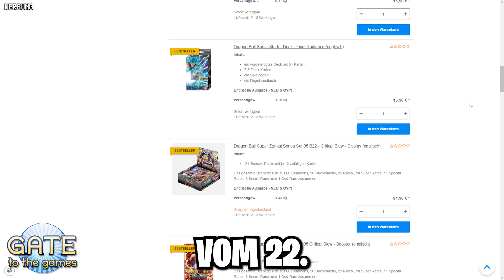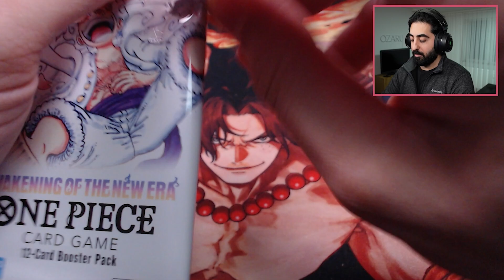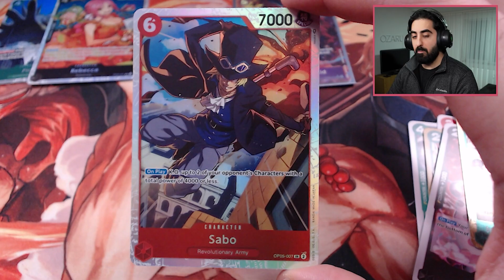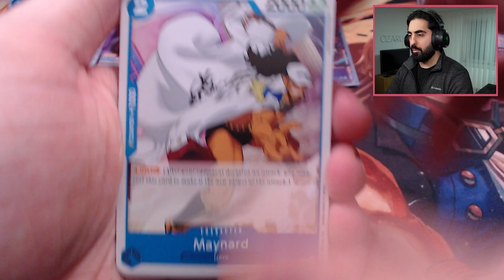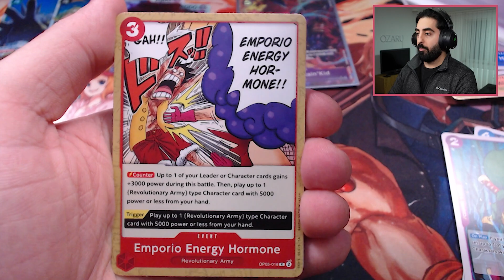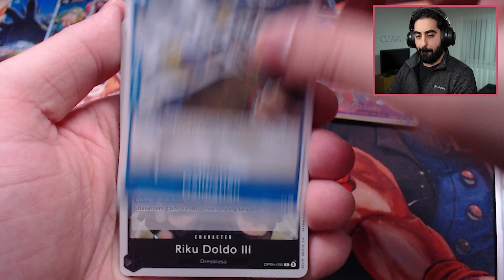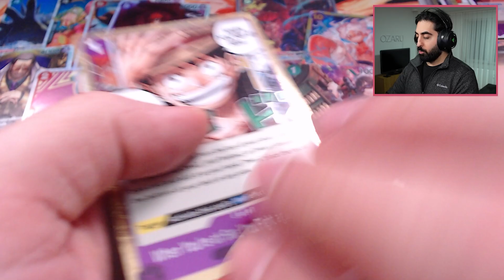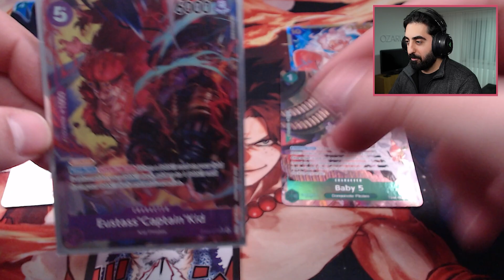GEAR 5 LUFFY Awakening of the New Era Display Opening! ONE PIECE Card Game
🚨Spare 5% beim Einkauf mit dem Code "OZARU" bei Gate to the Games

Heute mit dem One Piece Card Game Awakening of the New Era Display Opening für Gear 5 Luffy, viel Spaß!